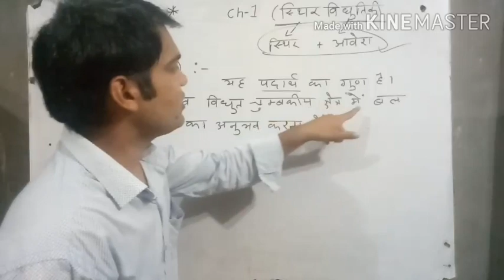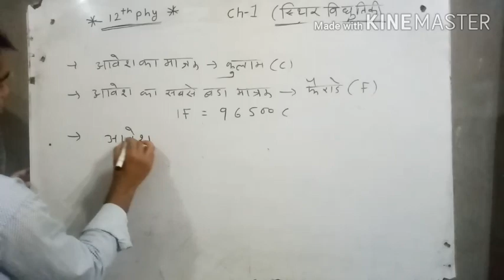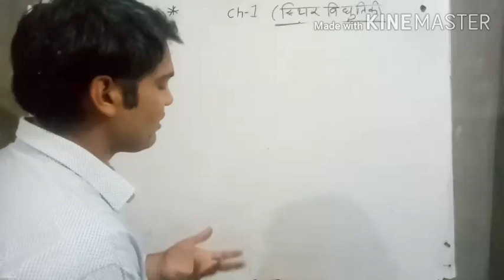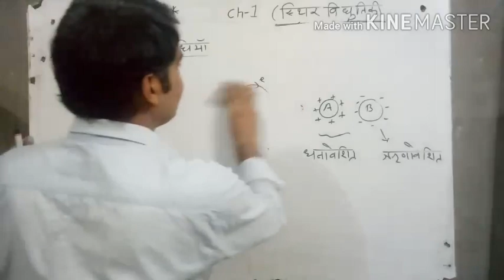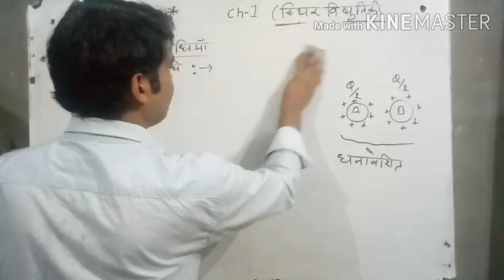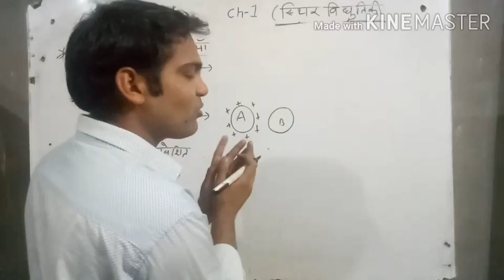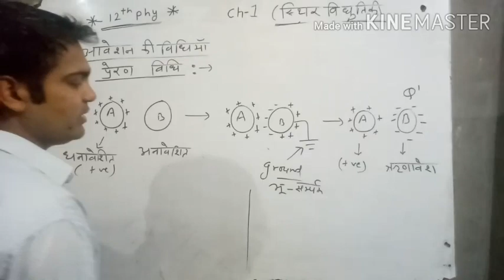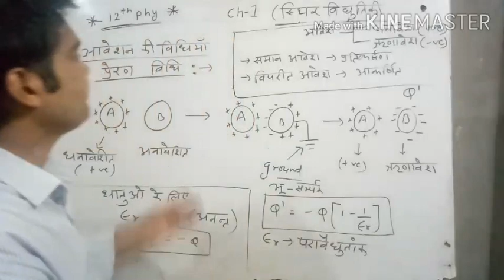class 12th phy || स्थिर वैद्युतिकी ||आवेश || आवेशन की विधियाँ